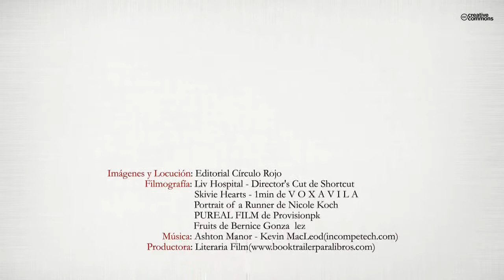Quiero y puedo adelgazar (Booktrailer) - Editorial Círculo Rojo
El siglo XXI se ha iniciado con la explosión de una gran pandemia, la obesidad, ya anunciada en las últimas décadas del siglo pasado.
Las cifras que manejamos en la actualidad son alarmantes. En EEUU, sumando el sobrepeso y la obesidad, está afectada el 68 % de la población adulta. En España, un poco menos, el 62 %.
Y más alarmante es el aumento de la obesidad en los niños y jóvenes. Datos de 2011 del "Estudio Aladino", señalan un 26,1 % de sobrepeso y un 19,1 % de obesidad entre los niños españoles de 6 a 9 años.
Las consecuencias metabólicas, el riesgo para las enfermedades cardiovasculares, las patologías articulares, la afectación de la calidad de vida y la disminución de la esperanza de vida, hacen de la obesidad una auténtica plaga actual, con graves consecuencias individuales, socio-sanitarias y económicas.
Con mucha frecuencia las personas con sobrepeso tienden a expresar la opinión de que no pueden adelgazar porque son así y su constitución les impide adelgazar.
Pero esa explicación no se puede aceptar. Los médicos lo sabemos muy bien.
Este libro nace con el deseo de desterrar esos mitos y estimular la autoestima como ayuda para adelgazar.
La persona obesa que desea cambiar su aspecto, lo primero que tiene que hacer, es cambiar su mentalidad y sustituir ese pensamiento negativo y perjudicial por este otro más positivo y beneficioso: " QUIERO Y PUEDO ADELGAZAR".
A través de los diferentes capítulos de este libro pretendo animar, a todas las personas que lo deseen, a controlar su propio peso, a saber comer, estar en forma y mantener un peso adecuado.
El lector podrá entender, afrontar el problema e iniciar la solución del mismo.
Partiendo desde su propia mente, sin buscar milagros, pero con el firme convencimiento de que si persiste en el método y se toma el tiempo necesario,
podrá llegar al final deseado.
Porque eso depende de nosotros mismos, si unimos voluntad, conocimiento y persistencia. Lo fundamental es tener ánimo, fe y autoestima, saber que depende de uno mismo, sin buscar milagros, sin gastarse el dinero en productos caros e innecesarios, pero sin escatimar el esfuerzo.
En definitiva, decirse a uno mismo: "QUIERO Y PUEDO ADELGAZAR".